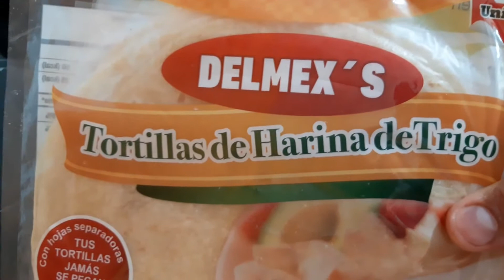QUESADILLA DE POLLO Y QUESO 😋😋 | EL MIJIN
MIJINES Y MIJINAS EN EL VIDEO DEL DIA DE HOY VAMOS  A  PREPARAR UNAS DELICIOSAS QUESADILLAS  DE POLLO Y  QUESO , ESPERO QUE LES GUSTE ESTE VIDEO , QUE DEJEN SU   BUEN LIKE , QUE SE SUSCRIBAN ,QUE LO COMPARTAN Y QUE LO  PONGAN EN PRACTICA